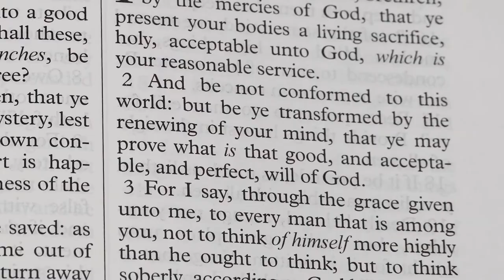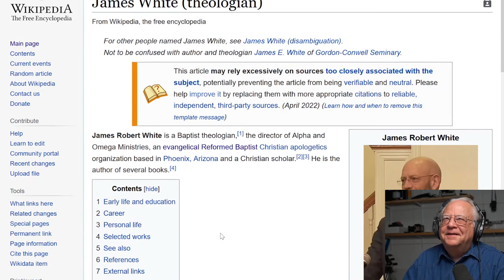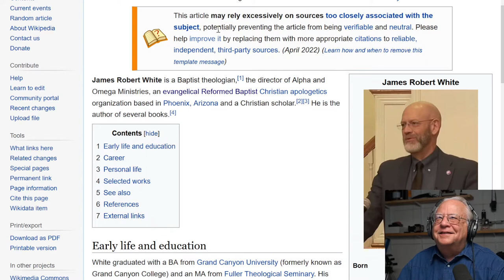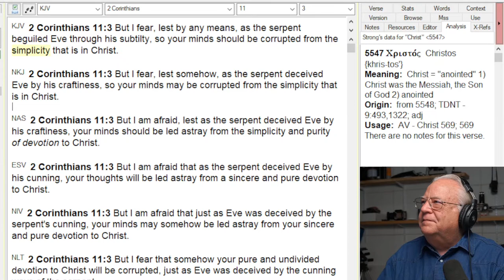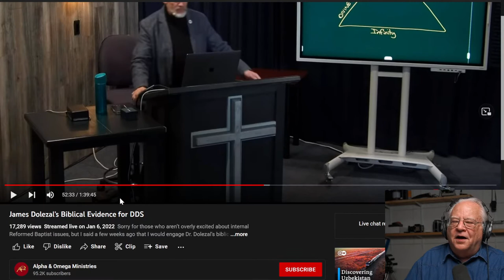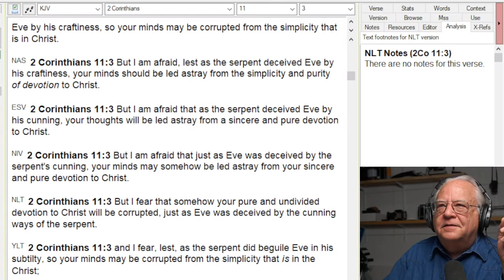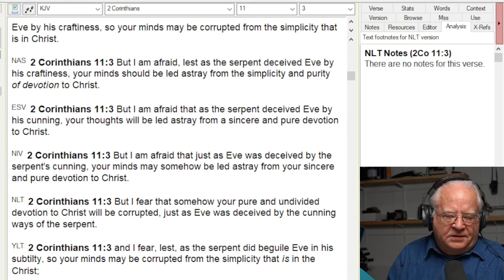Lost in Theology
Sometimes people get so far into the weeds of theology they lose sight of Christ.